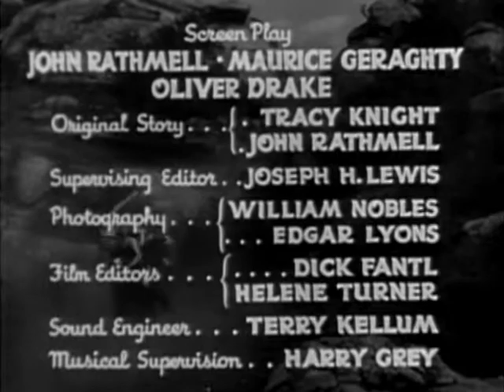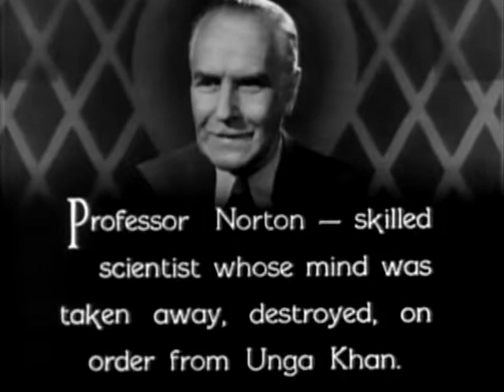UK 4 archive | OLD HOLLYWOOD CLASSIC FILM | FULL FREE TO WATCH